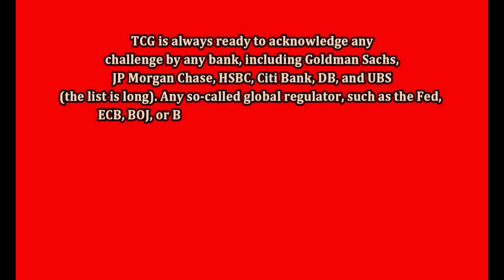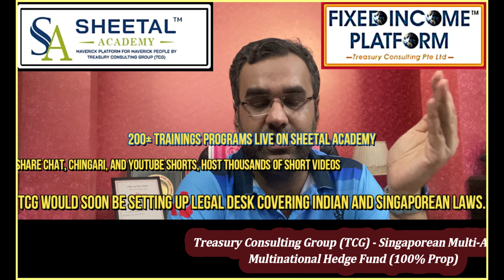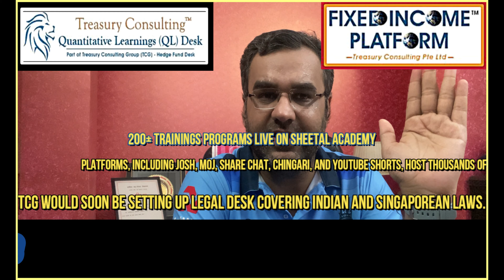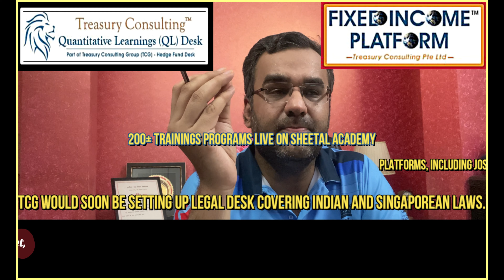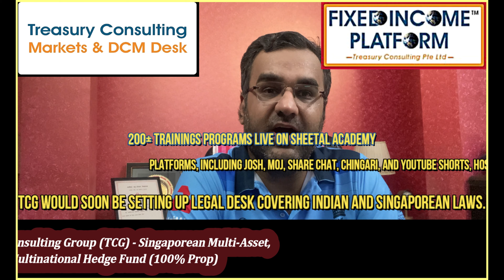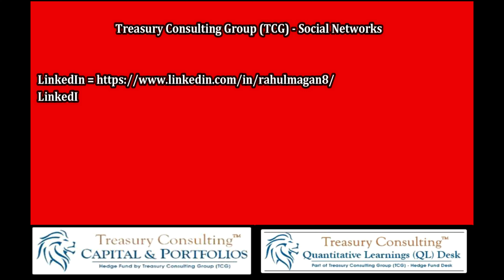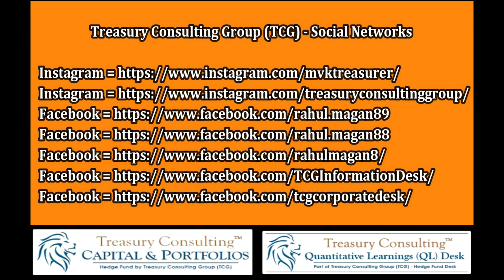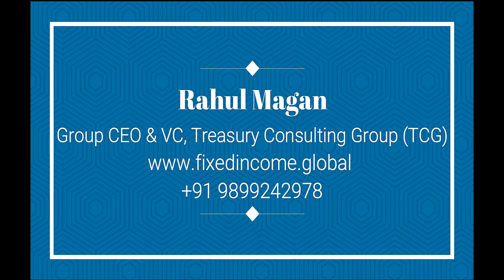Financial (Fin) Law - A Career Opportunity for Financial Professionals !!